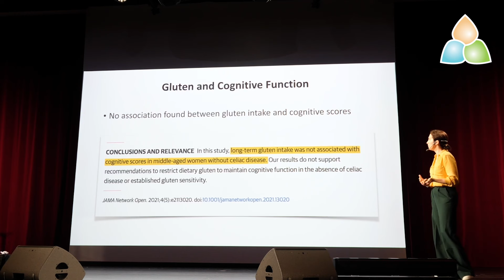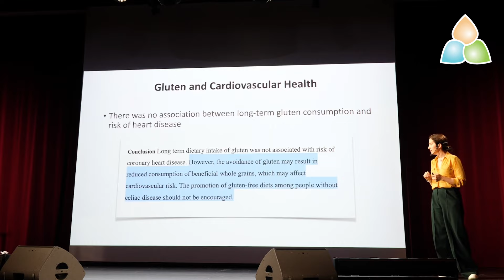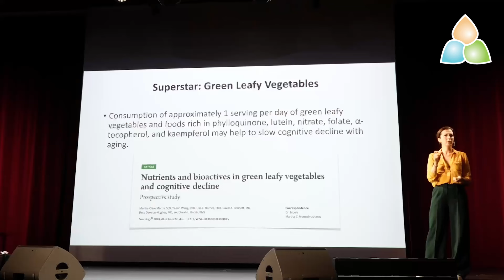Understanding Gluten: Expert Insights with Dr. Ayesha Sherzai aboard the Holistic Holiday at Sea!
Join us as we delve into the world of health and neurology with the brilliant Dr. Ayesha Sherzai! Dr. Sherzai is a renowned neurologist and co-director of the Alzheimer's Prevention Program at Loma Linda University Health, where she focuses on brain health and Alzheimer's prevention through a comprehensive lifestyle approach. With a passion for empowering individuals to optimize their brain health, Dr. Sherzai is a leading voice in the field of preventive medicine, advocating for lifestyle interventions that can significantly impact cognitive function and overall well-being. Get ready to gain valuable insights and practical tips on how to protect and enhance your brain health from one of the foremost experts in the field. Don't miss this enlightening conversation that could change the way you think about brain health, longevity and gluten! @thebraindocs

You can purchase the full 90-minute class video here from our 2024 cruise

Holistic Holiday at Sea is the largest vegan cruise educational conference bringing over 1500 like-mind people together to learn about plant-based diets and lifestyles from some of the world’s top physicians, chefs, wellness and exercises specialists, and influencers.

Our 2025 Voyage to Wellness will celebrate our 20th Anniversary! We invite you to sail with us on March 8-15, 2025 for 7-nights as we travel to Ocho Rios, Jamacia, George Town, Cayman Islands, Cozumel, Mexico, and MSC’s Ocean Cay, Bahamas. In between excursions, our guests experience over 75 hours of lectures, cooking and exercise classes and workshops. Please feel free to read more about us on our